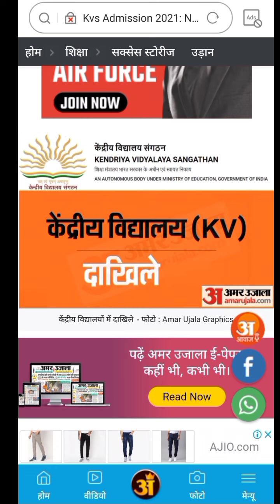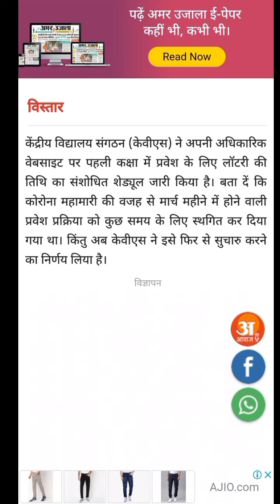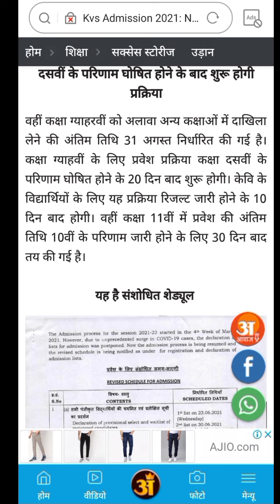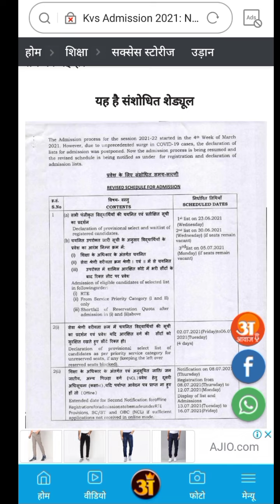Kendriya Vidyalaya Admission 2021/क्लास-1 के लिए जारी किया नया नोटिफिकेशन KVS ने/ CS Technical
Class - 1 Lottery Result Update:-

1st List :- 23rd June 2021
2nd List :- 30th June 2021
3rd List :- 5th July 2021

For CBSC Board Videos:-

List of selected candidates for Admission 2021-22
how to check kv admission list
Kendriya Vidyalaya Class 1st Result Postponed 2021
KVS 1st Class Admission Selection Merit List 2021
kv admission 2021 to 2022
kvs online admission portal
kendriya vidyalaya admission 2021-22
kvs online admission
kendriya vidyalaya admission form 2021-22
central school admission form 2021-22
kendriya vidyalaya documents
kv guidelines for admission 2021-22
kv class 1 admission 2021
kv admission in class 2021
kv online admission 20201
documents required for kv admission 2021
kv admission 11th class admission
kendriya vidyalaya 11th class admission 2021
mp quota admission process
mp quota admission 2021-22
mp quota admission 2021

kaha per check kare kendriya Vidyalaya me 1st class me admission ki list,
kaise check kare kendriya vidyalaya me admission ki list,
kendriya Vidyalaya class first me admission ki prakriya,